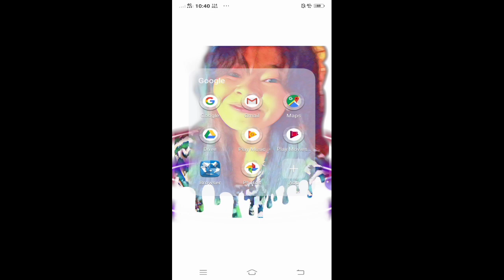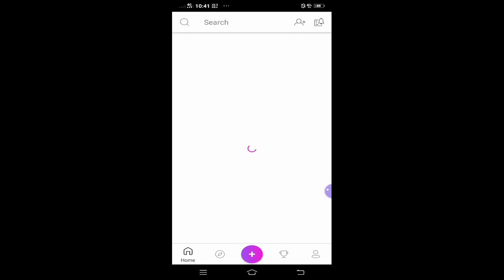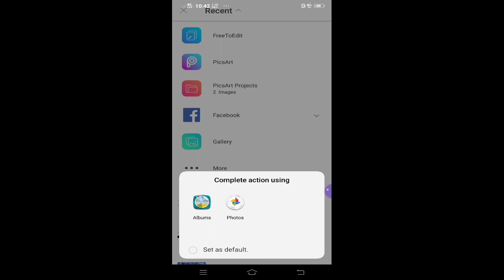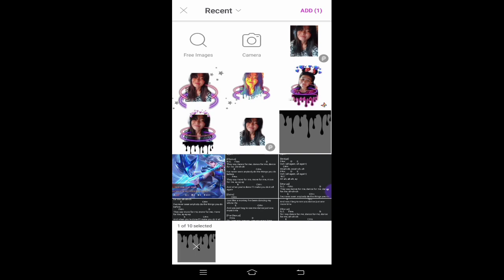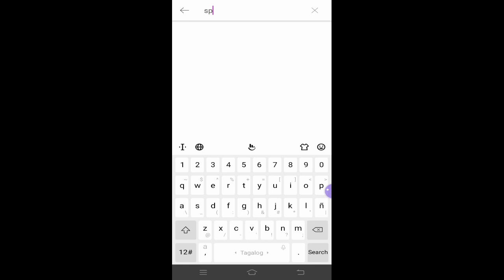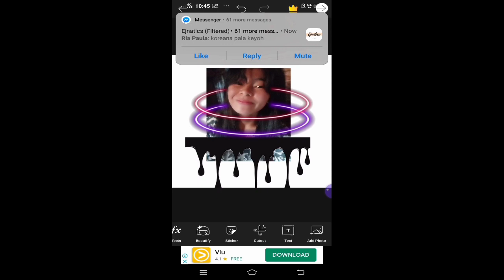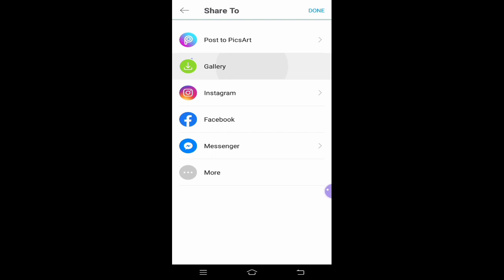Paano Gumawa ng Dripping Effects |Using PicsArt Application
Hi guys dahil uso nga ito Gumawa rin ako
Sa gusto niyong matuto Gawin niyo rin ito